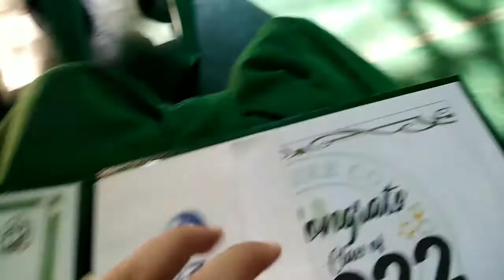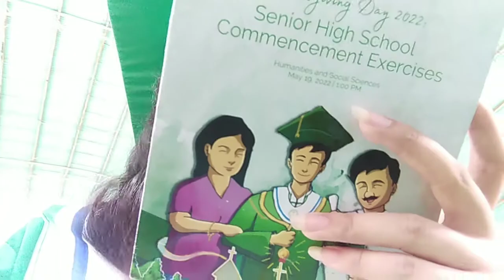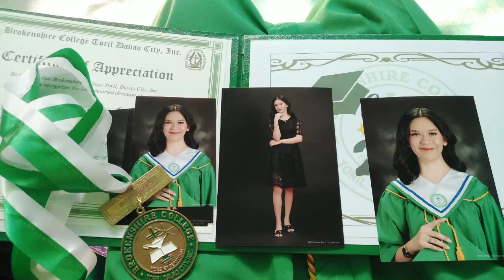GRADUATE WITH ME - MY GRADUATION DAY VLOG | BROKENSHIRE COLLEGE TORIL